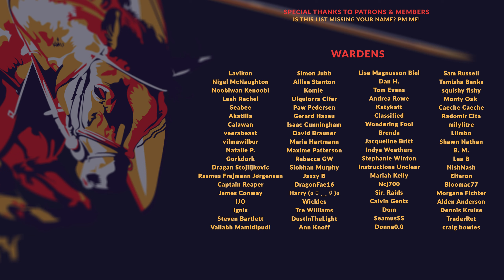AGE OF WONDERS 4 | EP.06 - THE GREAT FORGING (Let's Play - Dragon Dawn DLC)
A primordial Dragon Lord awakens in this Age of Wonders 4 Dragon Dawn DLC playthrough - Bahad'dur is young, compared to his brothers and sisters, and only recently awoke from his slumber a few millennia ago (a small timeframe in the eyes of a dragon). After having united the disparate Lizardfolk clans around his lair, he finds the realm around him aflame, with The Ashen War in full swing. Bahad'dur takes it upon himself to unite the world and bring about a Golden Era of peace and prosperity - by any means necessary.